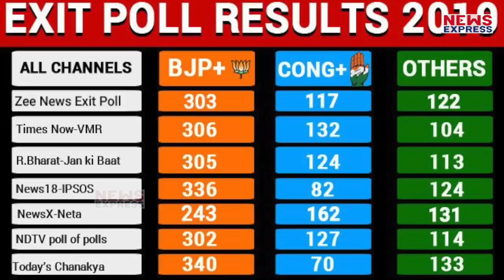2014 के बाद 2019 में भी Modi का जलवा कायम, बन रही है Modi सरकार !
एग्जिट पोल्स के संकेतों पर गौर करें तो इस बार फिर केंद्र में मोदी की सरकार बनती दिखाई दे रही है…इस बार के चुनाव में राजनीतिक तौर पर ऐसे कई संकेत मिले..जिससे केंद्र में मोदी सरकार बनने के ही आसार नजर आ रहे हैं…हालांकि तय तो 23 मई को ही होगा…कि किसका आंकलन सही रहा और किसका गलत